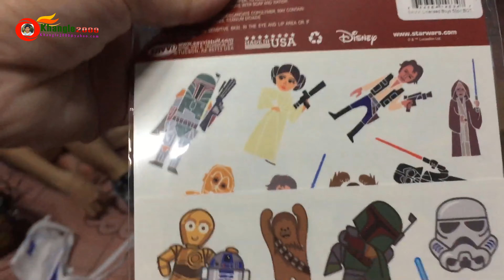Phần 2 \ Chuyến Về Thăm Quê Hương VN Của Phong & Trâm Anh Ngày 26/9/2019 Video 4K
PHONG LE || Cuộc Sống Ở Mỹ | Phần 2 \  Chuyến Về Thăm Quê Hương VN Của Phong & Trâm Anh Ngày 26/9/2019 Video 4K |